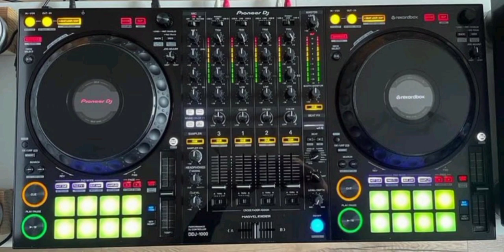GUELOR_SP_LIBALA_( Achille et chance)